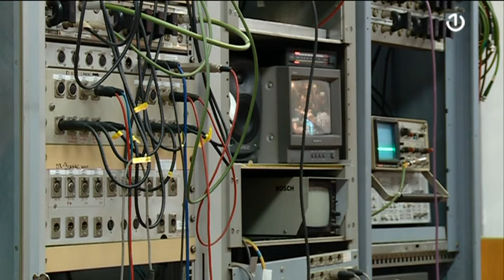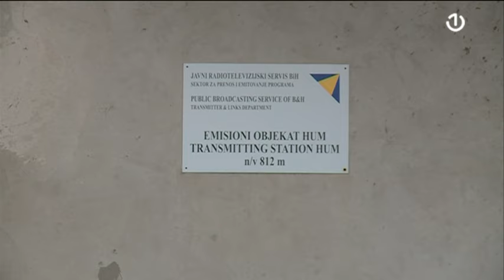Kriza u BHRT-u: Hoće li relej na Humu biti ugašen?